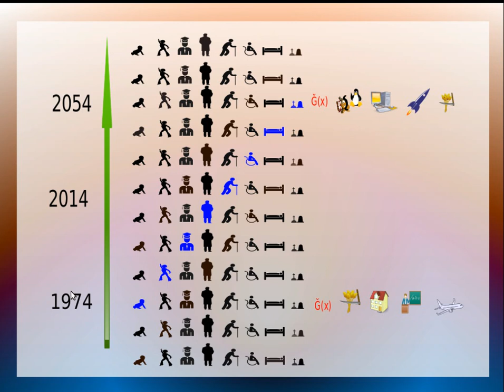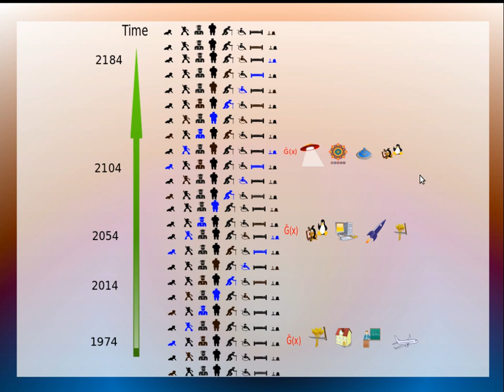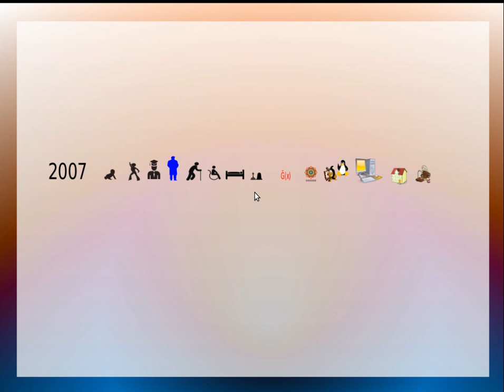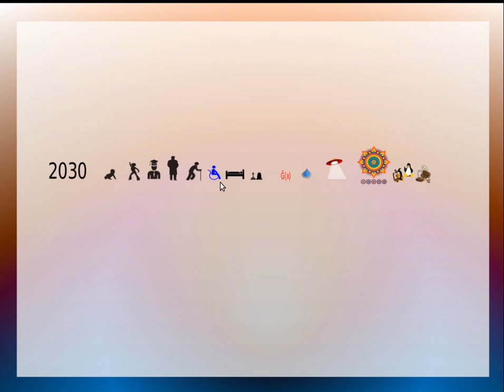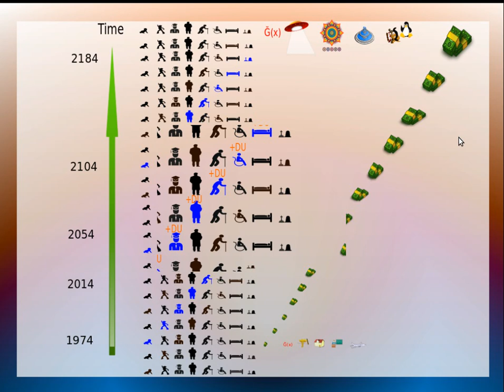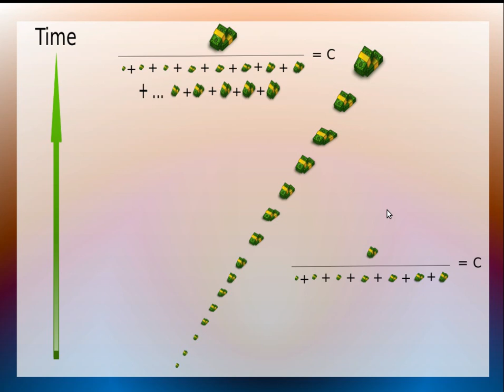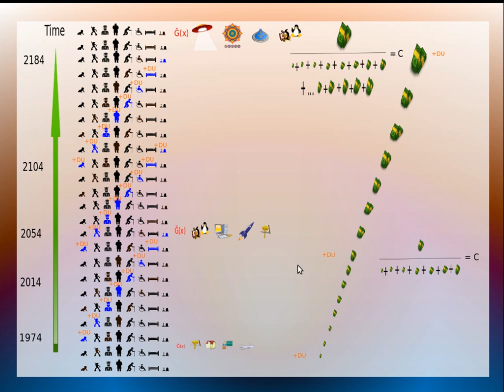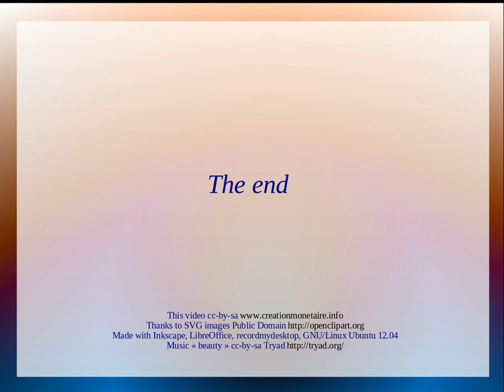Light Speed TRM View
A quick view of the Relative Money Theory